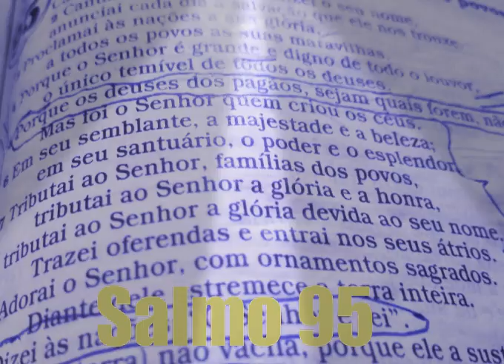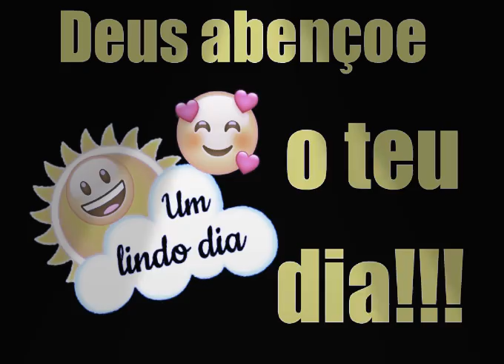Glória a Deus nas Alturas!!!!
VAMOS REZAR JUNTOS?
Louvado seja o nosso bondoso e amado Deus.